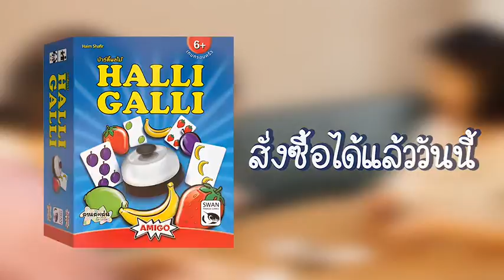Lanlalen: Halli Galli ปาร์ตี้ผลไม้ (Teaser)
ตามอ่านบทความดีๆเกี่ยวกับบอร์ดเกม และสอบถามสินค้าของเราได้ที่
🐿 เว็บไซท์
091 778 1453 หรือ 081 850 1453

ตลอดเวลากว่า 10 ปีที่หลงใหลในเสน่ห์ของบอร์ดเกม และได้เห็นประโยชน์มากมายที่บอร์ดเกม
มีส่วนช่วยพัฒนาทักษะการเรียนรู้ให้เด็กๆได้อย่างมากมาย โดยเฉพาะเด็กเล็กในช่วงชั้นอนุบาลและประถมวัย

เราหวังว่า "Lanlalen Kids" จะเป็นส่วนหนึ่งที่ทำให้คุณพ่อคุณแม่ได้รู้จักโลกของบอร์ดเกม เราตั้งใจเลือกเกมสำหรับเด็กในช่วงอายุ 3-8 ปี โดยเน้นเกมที่เด็กๆได้ฝึกทักษะต่างๆ ทั้งการวางแผน การแก้ปัญหา และความคิดสร้างสรรค์ผ่านเกม รวมถึงเคล็ดลับต่างๆที่คุณพ่อคุณแม่สามารถนำไปปรับใช้ เพื่อให้เด็กๆก้าวผ่านอุปสรรคหรือสิ่งยากในเกม
และอยากให้บอร์ดเกมเป็นส่วนเล็กๆที่สร้างรอยยิ้มและเสียงหัวเราะให้กับทุกคนในครอบครัว

🍇Halli Galli ปาร์ตี้ผลไม้🍎

เปิดตัวเกมแปลใหม่จากลานละเล่น เอาใจสายครอบครัวสไตล์มินิมอลกันบ้าง
อุปกรณ์ไม่เยอะ กติกาเรียบง่าย แต่แอบมีความไม่ธรรมดาซ่อนอยู่

ทั้งความสนุกที่ใครก็เข้าถึงได้ง่าย 🤣 และยอดขายกว่า 11.5 ล้านกล่องทั่วโลก 🤑
นี่แค่น้ำจิ้ม ดูให้จบแล้วจะตะลึง !!!